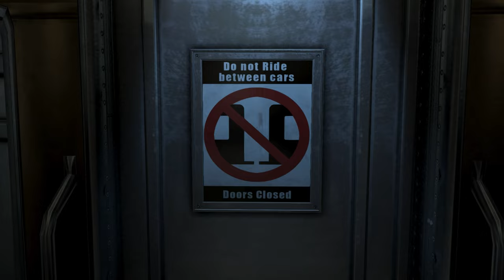Bomb Threat At The Transit Yard - Sam & Briggs | Lethal Stealth Gameplay | Splinter Cell Blacklist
The trail of the engineers has led us to the Transit Yards in LA. Sam & Briggs are finally back in the field together in this joint operation. Watch as it unfolds.

Tom Clancy's Splinter Cell: Blacklist is an action-adventure stealth game published by Ubisoft. It is the sixth installment of Tom Clancy's Splinter Cell series and will act as a sequel to Splinter Cell: Conviction. Following the Third Echelon Conspiracy, former agent Sam Fisher joins his friend Victor Coste at his PMC, Paladin 9. Coste is wounded in an attack by The Engineers, a group of 12 terrorists who initiate a terror ultimatum called the Blacklist - a deadly countdown of escalating terrorist attacks on United States interests. Reason being, these 12 have had enough of the United States global military presence in two-thirds of the countries around the world.

Blacklist introduces a new gameplay mechanic called Killing in Motion, allowing the player to highlight targets and take them out in quick succession while on the run. The game is set in a third-person perspective so the protagonist and the objects around him are visible. As well, there will be voice integration with Xbox 360's Kinect peripheral, which will allow players to say things to distract enemies and then attack. The player can also use the Kinect sensor to control the protagonist with their body instead of the Xbox 360 controller. In the Wii U version, the Gamepad controller's touchscreen acts as an interface to access gadgets and other features from the protagonist's arm-mounted computer, or OPSAT. It also incorporates the screen and motion controls to highlight enemies through thermal vision when using the Killing in Motion mechanic.